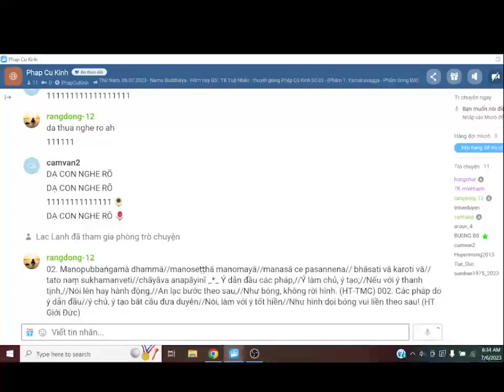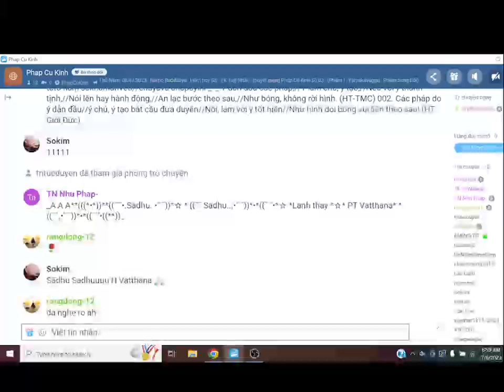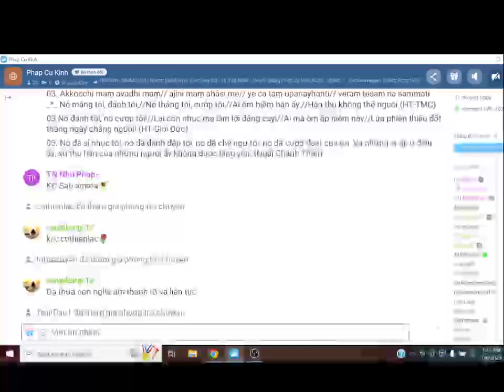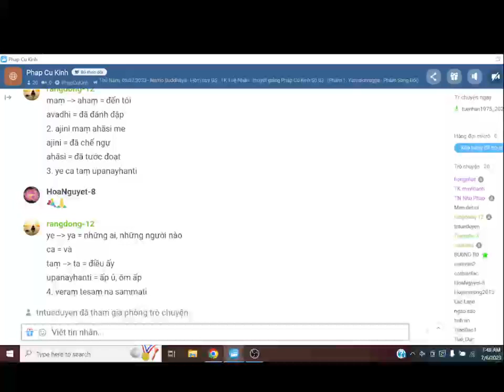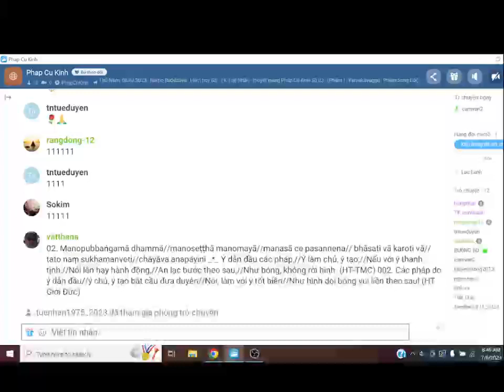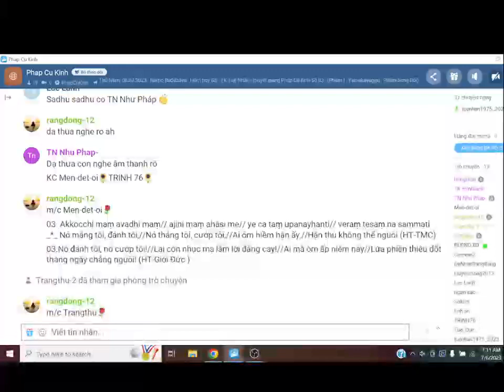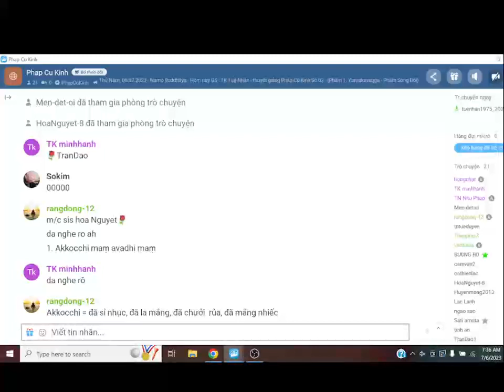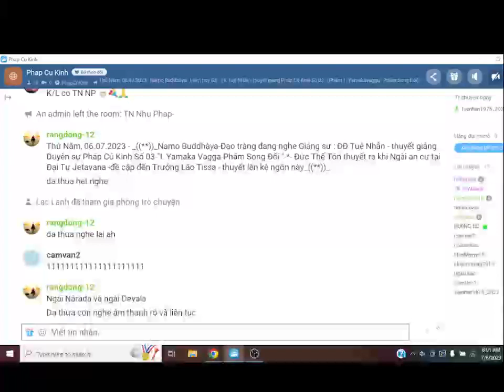Pháp Cú Kinh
Thứ Năm ngày 6 tháng 6 năm 2023 -Phật lịch 2567-*-- Đề tài: Dhammapādatthakathā-Pháp Cú Kinh Số 03-" I. Yamaka Vagga-Phẩm Song Đối "-*- Đức Thế Tôn thuyết ra khi Ngài an cư tại Đại Tự Jetavana -đề cập đến Trưởng Lão Tissa -*- Tỳ Kheo Tuệ Nhẫn giảng giải-(***)-
*03. “Akkocchi maṃ avadhi maṃ,//Ajini maṃ ahāsi me;//Ye ca taṃ upanayhanti,//Veraṃ tesaṃ na sammati”.
*03. Nó mắng tôi, đánh tôi,//Nó thắng tôi, cướp tôi //Ai ôm hiềm hận ấy,//Hận thù không thể nguôi.(HT.TMC )

NGUỒN : HongNhatt Tran